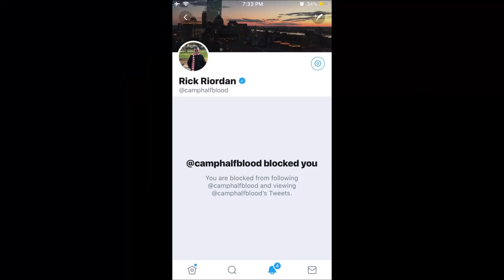RICK RIORDAN ME BLOQUEÓ | Story Time | Crónicas de una Merodeadora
¿Se imaginan ir un día casual por la vida para encontrarse con que uno de sus escritores favoritos los bloqueó de Twitter? Aunque, bueno, esta historia tiene un final feliz.